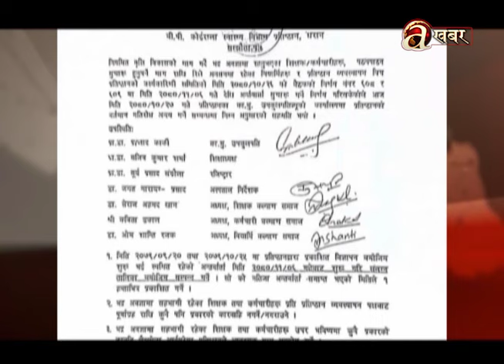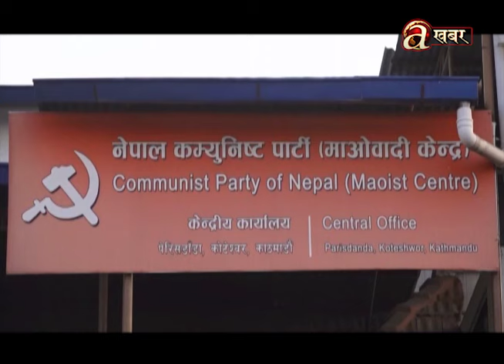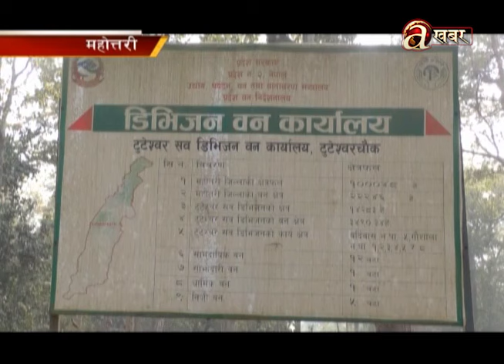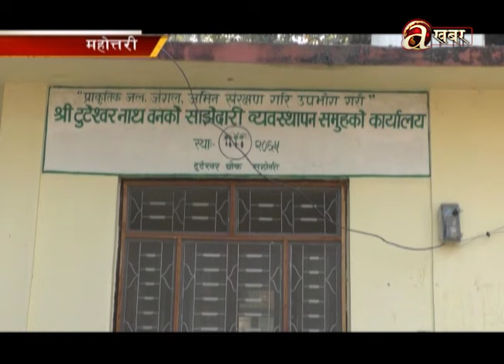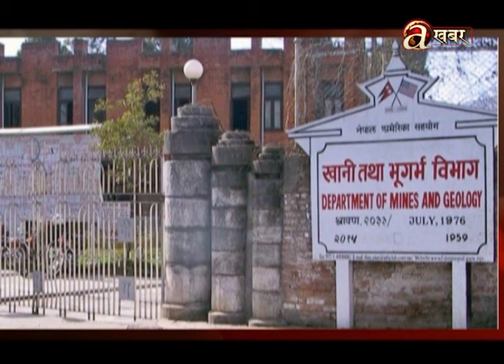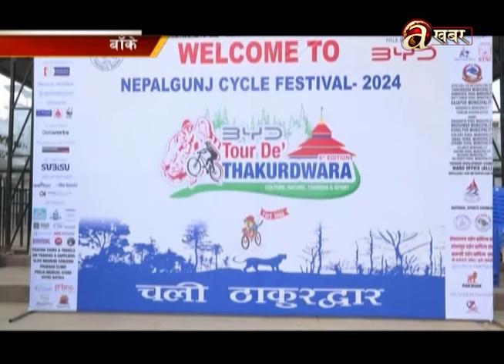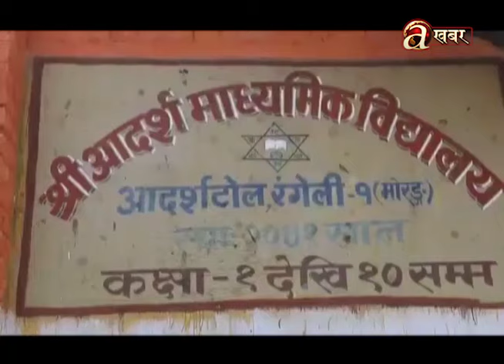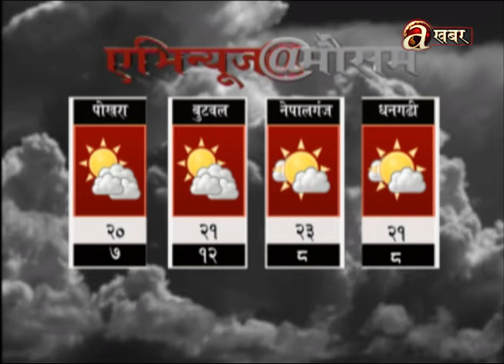Avenues @ 7 PM - 10.01.'24